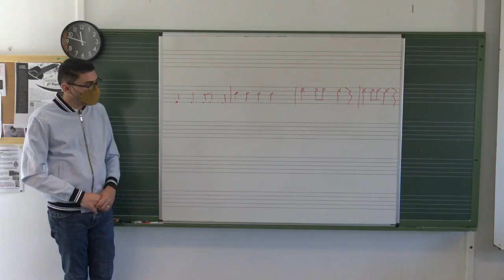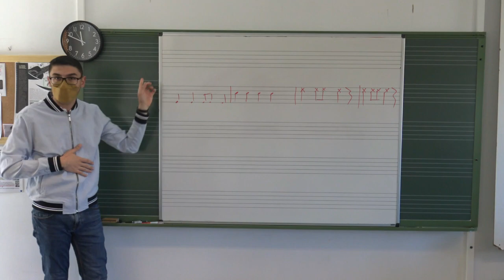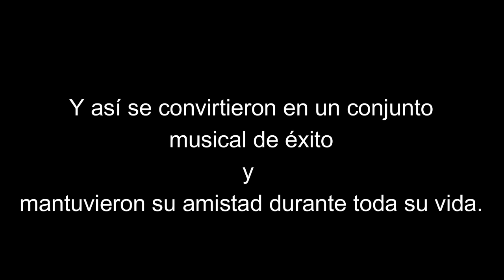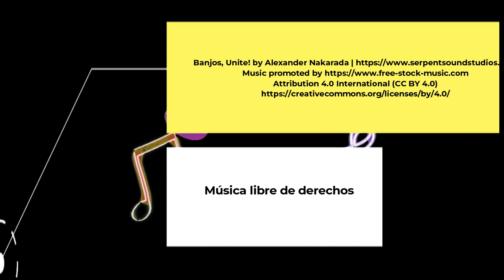El poder de la música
IES La Aldea de San Nicolás
Secundaria

SINOPSIS: Un chico acude por primera vez a una escuela de música. Al principio, todo va muy mal pero la música conseguirá que sea aceptado por los demás.